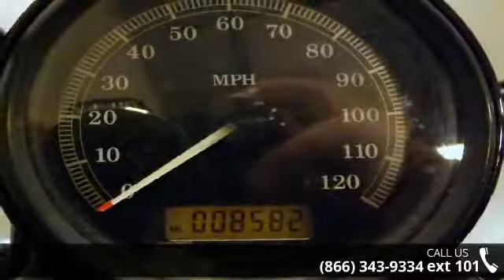2010 Harley-Davidson XL1200X - Sportster Forty-Eight - R...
Buy any Used Harley From Ride Now Peoria, And We Will Make Your First Payment!! 2010 Harley-Davidson Sportster Forty-EightThe new Harley-Davidson Forty-Eight motorcycle is a factory custom in the legendary tradition of the hot rod Sportster line with the raw, elemental appeal of the Dark Custom bikes.